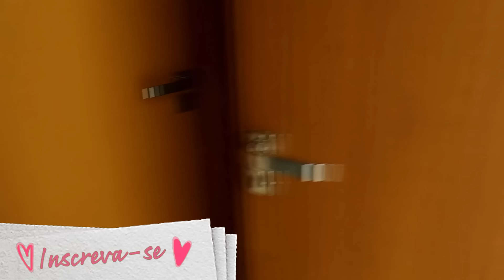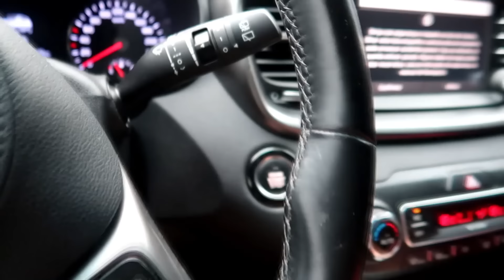TEM UM DESCONHECIDO TOMANDO BANHO NA PISCINA DA CASA NOVA - Lara e família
O que será que aconteceu quando fomos investigar quem estava invadindo a nossa casa?

Se você ama série, música, jogos, desafios e diversão em família, está no canal certo!